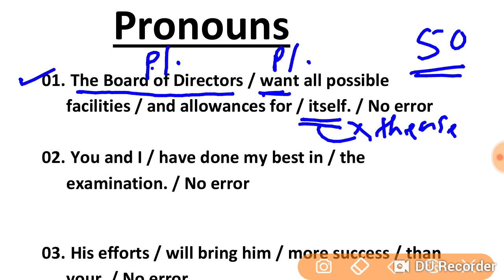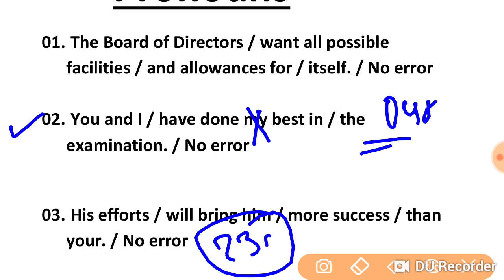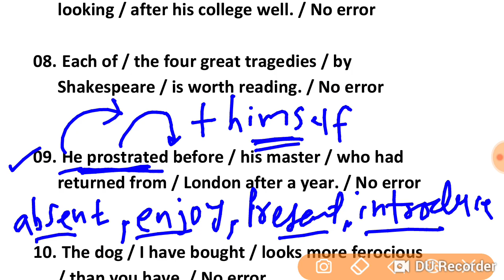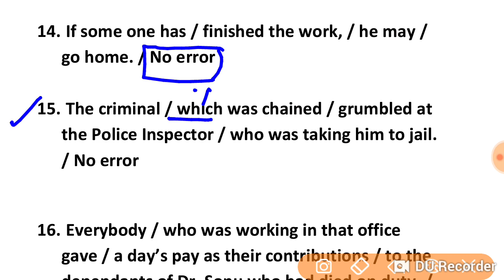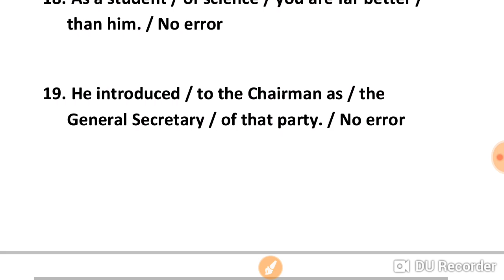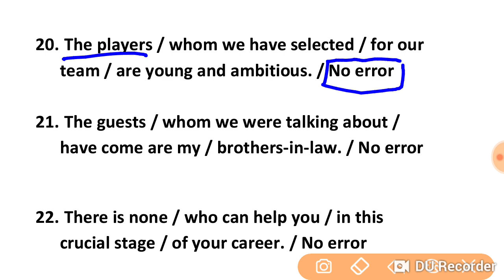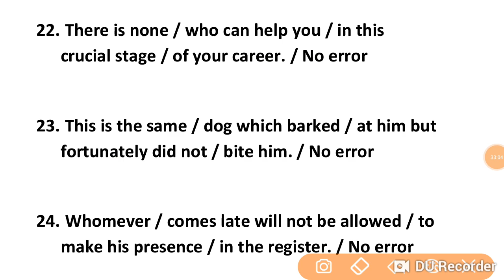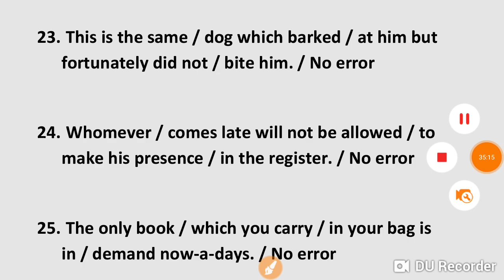SBI Clerk Prelims Exam 2021 | 500 Error , Part-2 | Pronoun based | बहुत बार पूछा गया है | 2 mraks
SBI Clerk Prelims Exam 2019 | 500 Error , Part-2 | Pronoun based | बहुत बार पूछा गया है | 2 mraks